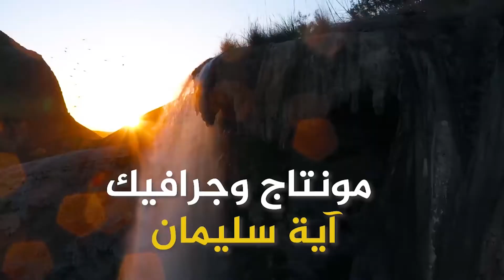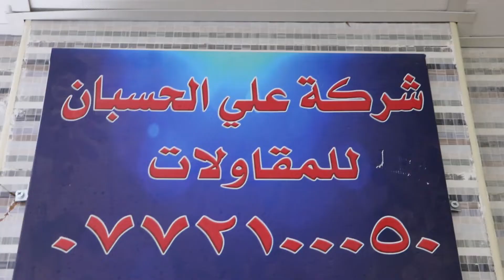شركة علي الحسبان للمقاولات الانشائية _ السيد علي الحسبان _ خطوات أردنية